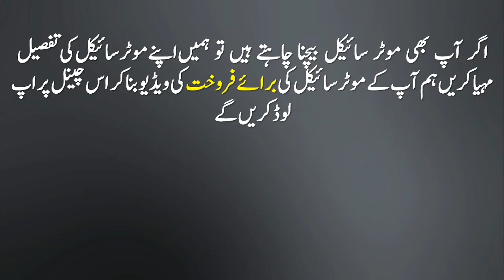Used Bike For Sale In Karachi | Super Power Bike | 70cc Model 2014 | Olx Bikes Karachi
UsedBikeForSaleInKarachi SuperPowerBike OlxBikesKarachi. Purani Bike For Sale, Istemal Shuda Motorcycle Baraye Farokht. Welcome to BikeForSale Channel. I review used bikes for sale from all cities of Pakistan. Today I have reviewed Super Power Bike 70cc Model 2014 for sale in low price. Location of this super power motorcycle is Defence View Karachi. Demand Price of this super power 70cc is Rs.34,000 only.
If you want to purchase this Used Bike For Sale In Karachi, immediately contact with the owner of this bike for sale on mobile number: .
Mazeed Istemal Shuda Motorcycle Baraye Farokht
Reviews of Used Bikes for Sale in Pakistan
Old Bike Honda 125 Model 1986 For Sale In Rawalpindi | Used Bikes For Sale In Low Price
Honda CD 70 2001 Model For Sale In Lahore in Low Price | Used Motorcycle For Sale
United Motorcycle 125 Model 2018 For Sale In Karachi In Low Price | Used Motorcycle For Sale
Honda 125 Model 1993 For Sale In Karachi In Low Price | Used Bike For Sale In Karachi
Used Honda CD 70 2005 Model Bike For Sale in Low Price | Used Motorcycle For Sale
Dosto es channel par aap mulahiza karte hain Istemal Shuda Motorcycle Baraye Farokht in Pakistan. Agar aap b apna istemal shuda motorcycle bechna chahte hain tou ham se rabita karein, ham baghair kisi charge ke aap ki purani motorcycle ki for sale video bana kar youtube par upload karenge. Aap asani se Bike for sale channel k zarye purana motorcycle buy aur sell kar sakte hain. Video dekhne ka bahut shuriya.